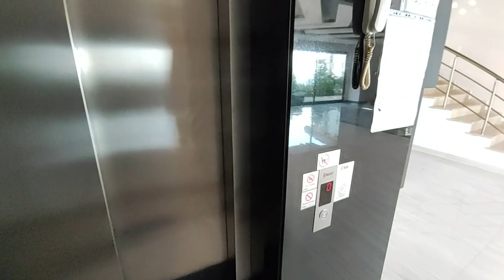КВАРТИРА между ЛЕСОМ и МОРЕМ в Алании | Каргыджак Аланья Недвижимость Турции